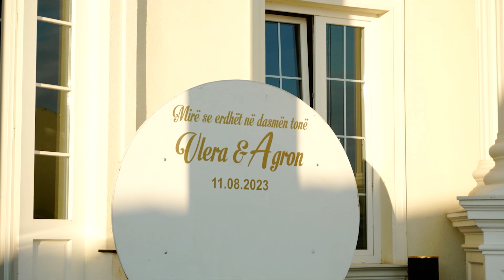Agron & Vlera Dekori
Dasma Agron & Vlera

Dasmat Shqiptare , Dasma e Familjes Ahmetaj,
Restaurant Galaxy Palace ( Prizren )
Muzika: Neki Emra
Dekor: Soul Event